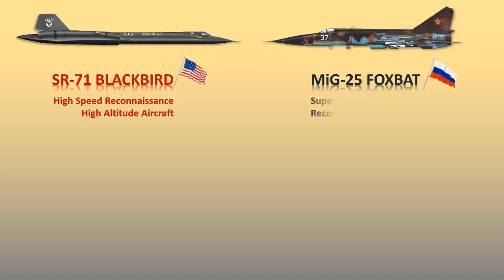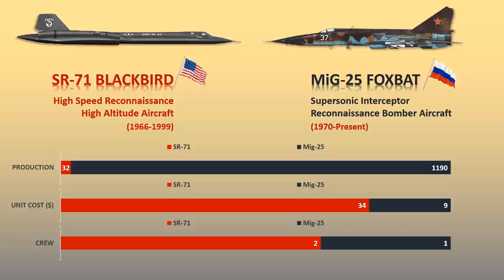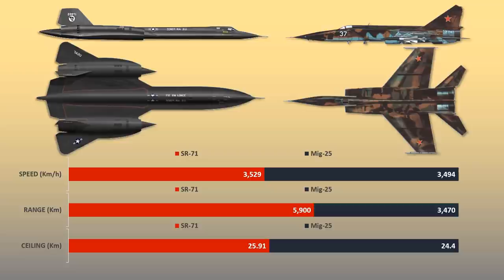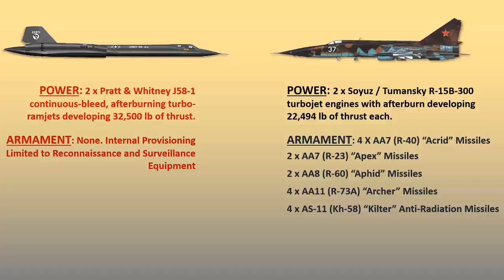SR-71 Blackbird vs MiG-25 Foxbat Aircraft Comparison of Two Fastest Aircraft In The World.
The MiG-25 has presented as much an enigmatic image as the Blackbird, at times being reported as invincible, and at other times being dismissed as practically prehistoric in its approach high speed and altitude flight. In the late 1960s, the USSR revealed the existence of the aircraft that appeared to be the world’s deadliest fighter, the MiG-25 (NATO reporting name “Foxbat”). This aircraft could outrun any fighter in the air, and indeed any military aircraft other than the SR-71 Blackbird.